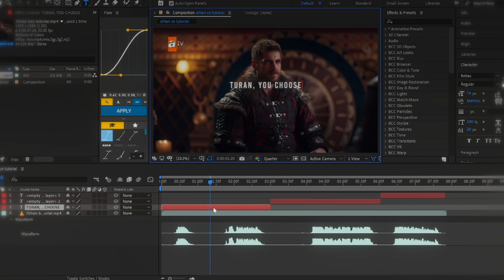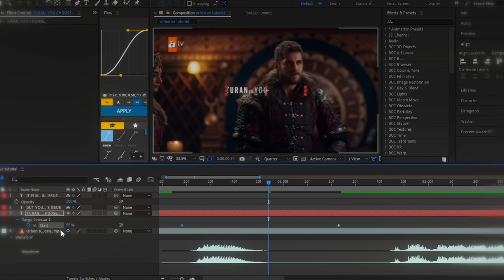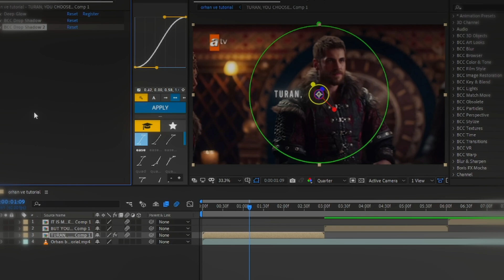After Effects Text Animation Tutorial (Step by Step) | Umair Bey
In this tutorial, I will show you how to create a stunning Fade Up Words effect using Adobe After Effects. I'll guide you through the steps with easy to follow instructions, helping you enhance your editing skills in no time.

Scenes: Kurulus Osman
Program for Editing: After Effects 2020

This channel (Umair Bey) is dedicated to providing high-quality editing tutorials to help creators improve their skills. Support the original works and explore creative storytelling!